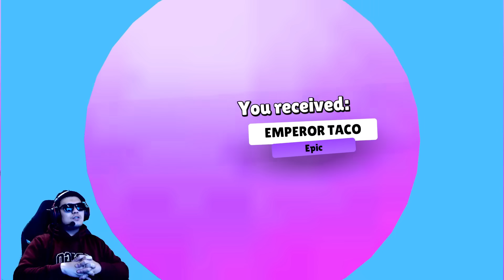NEW BIG UPDATE 0.63 BETA! 2 MAP BARU PAC MAN POWER & ACID POOL, 29 NEW SKIN & 1 EMOTE SPECIAL SHIELD